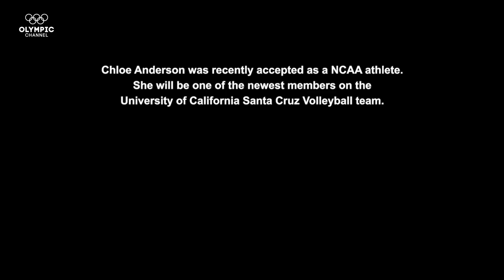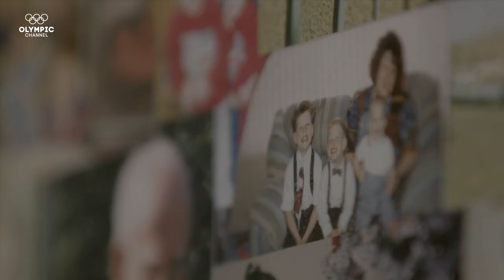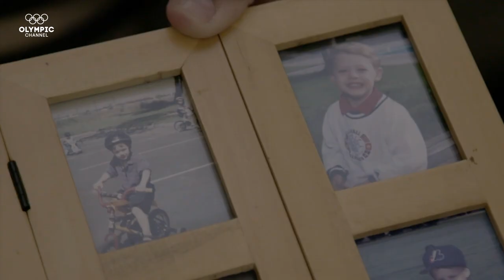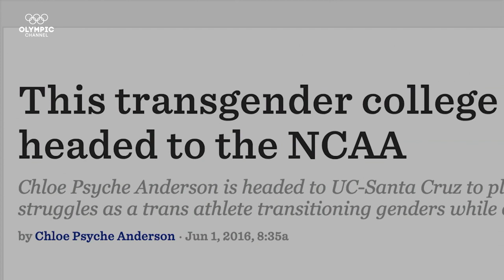A Transgender Volleyball Players' Path to an NCAA Women's Team | Identify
Follow volleyball athlete Chloe Anderson as she heads to UC-Santa Cruz and meets her new NCAA team-mates for the first time. The Identify series shows the inspiring journey of five transgender athletes and how sport helped them find their true identity.